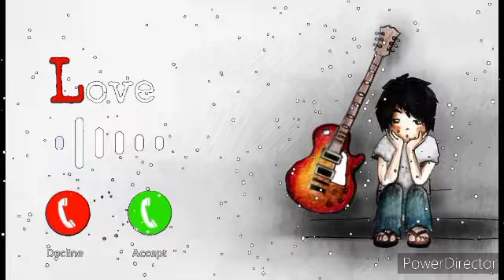Dil Se Chahne Ki Mujhe💞Saja Dete Ho💞Mai Rota Hu Or Tum💞Maja Lete Ho💞Teri Shikayat Kar Du💞love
Teri Shikayat Kar Du Lyrics – ARIJIT SINGH | Khushali Kumar

Arijit Singh, Khushali Kumar, Nishant Dahiya, Parth Samthaan

Teri Shikayat Kar Du Lyrics (Dhokha) Sung By Arijit Singh And Featuring By Khushali Kumar & Parth Samthaan, Nishant Dahiya Is The Latest Hindi Song With Music Given By Manan Bhardwaj.Teri Shikayat Kar Dun Lyrics Is Written By Manan Bhardwaj. This Song Released On T-Series Youtube Channel.

Teri Shikayat Kar Dun Lyrics

Dhokha Lyrics

Dil Se Chahne Ki Mujhe
Saja Dete Ho
Main Rota Hu Or Tum
Maja Lete Ho

Teri Shikayat Kar Du
Tujhko Gale Laga Kar

Teri Shikayat Kar Dou
Teri Galtiyo Ko Phir Se
Jaun Tujhko Samjhakar

Main Ja Raha Hu Door
Tum Awaz Dogi Kya

Tera Naam Dhokha Rakh Du
Naraj Hogi Kya
Naraj Hogi Kya

Jab Dil Me Dua Nahi Hai
Namaj Dogi Kya
Namaj Dogi Kya

Naaraaz Hogi Kya
Naraz Hogi Kya

Tune Jis Tarah Se Luta
Aahat Bhi Na Hone Di
Haan Tune Jis Tarah Se Luta

Mujhe Apna Nasha Karaya
Or Aadat Bhi Na Hone Di
Aur Aadat Bhi Na Hone Di

Kitna Luta Hai Tumne
Tum Hisaab Dogi Kya

Naraz Hogi Kya
Naraz Hogi Kya

Kaise Chhodun Main Tumko
Tu Jawab Dogi Kya

Tera Naam Dhokha Rakh Doon
Naaraaz Hogi Kya
Naaraaz Hogi Kya

Haan Kitne Khanjar Peeth Pe Meri
Ginkar Toh Batao
Dhayan Se Gin’na Bewafa
Kahin Ginti Na Bhool Jaao

Dekhna Hai Humko
Tum Mere Dil Ke Andar Aao
Chaukna Mat Jab Andar
Tum Apni Tasveer Paao

Jala Doon Jo Tasveer Teri
Udaas Hogi Kya
Udaas Hogi Kya

Naaraaz Hogi Kya
Naaraaz Hogi Kya

Jab Dil Mein Dua Nahi Hai
Namaz Dogi Kya
Namaz Dogi Kya

Naaraaz Hogi Kya
Naaraaz Hogi Kya

Kahaani Boori Nahi Thi Ishq Ki Mere
Bas Tere Jaise Kuchh Kirdaar
Dhokhebaaz Nikle

Dhokha Song Credits

♪ SongDhokha♪ SingerArijit Singh♪ FeaturingKhushali Kumar & Parth Samthaan, Nishant Dahiya♪ MusicManan Bhardwaj♪ LyricsManan Bhardwaj♪ LableT-Series
दिल से चाहने की मुझे सज़ा देते हो
मैं रोता हूँ और तुम मज़ा लेते हो
तेरी शिकायत कर दूँ तुझको गले लगा कर
तेरी ग़लतियों को फिर से जाऊँ तुझको समझा कर

मैं जा रहा हूँ दूर, तुम आवाज़ दोगी क्या?
तेरा नाम धोखा रख दूँ, नाराज़ होगी क्या?

जब दिल में दुआ नहीं है, नमाज़ दोगी क्या?

तूने जिस तरह से लूटा, आहट भी ना होने दी
हाँ, तूने जिस तरह से लूटा, आहट भी ना होने दी
मुझे अपना नशा कराया और आदत भी ना होने दी

कितना लूटा है तुम ने, तुम हिसाब दोगी क्या?

कैसे छोड़ूँ मैं तुम को, तुम जवाब दोगी क्या?

हाँ, कितने ख़ंजर पीठ पे मेरी, गिनकर तो बताओ
ध्यान से गिनना, बेवफ़ा, कहीं गिनती ना भूल जाओ
देखना है ग़म तो तुम मेरे दिल के अंदर आओ
चौंकना मत, जब अंदर तुम अपनी तस्वीर पाओ

जला दूँ जो तस्वीर तेरी, उदास होगी क्या?

कहानी बुरी नहीं थी इश्क़ की मेरे
बस तेरे जैसे कुछ किरदार धोखेबाज़ निकले